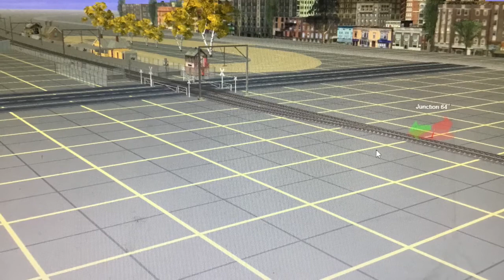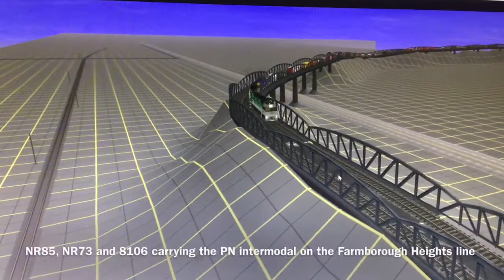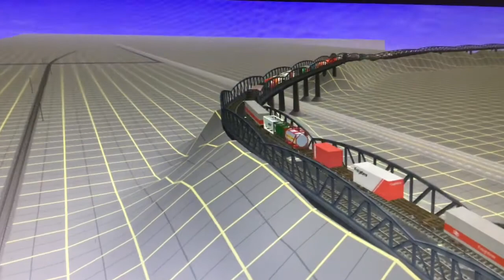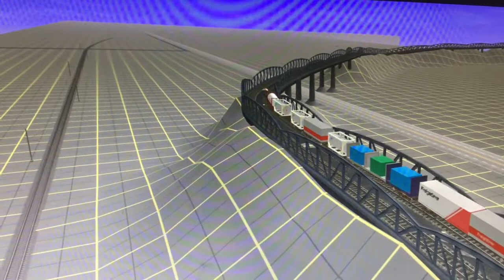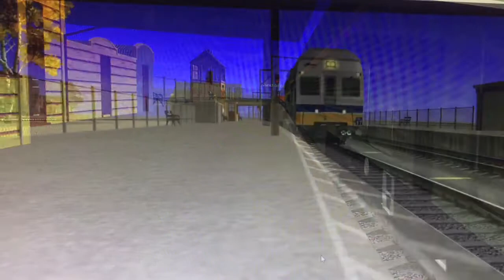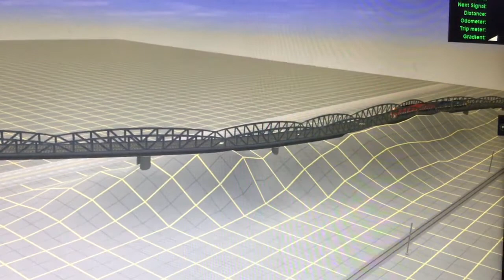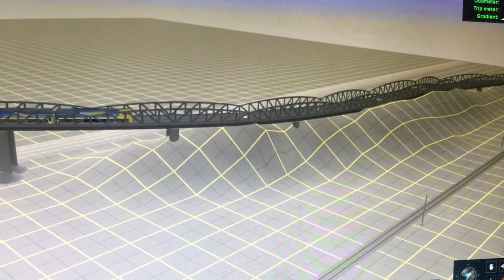Adz' Train Vlogs - Vlog 80: Trainz A New Era (Dapto To Unanderra)